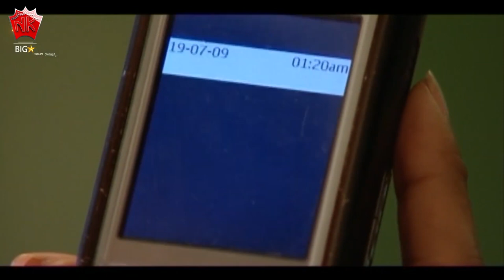Faguni | Short Scene - 3 | Utpal Das & Rimpi das's Best Scene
Movie : FAGUNI
Starcast : Utpal Das, Rimpi Das
Story, Screenplay, Director : M. Maniram
Dialogue : Bibhuti Bhushan Hazarika
Assistant Director : Monuj Saikia
Editor : Gagan Raj
Producer : Debo Borkotoky